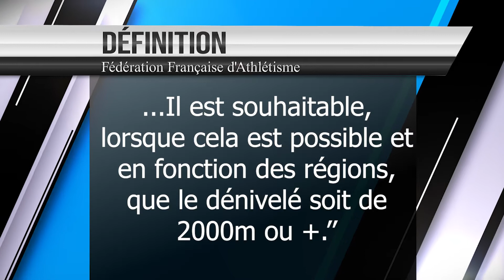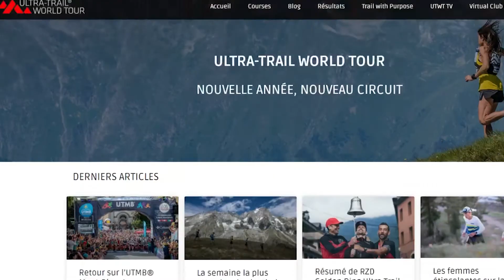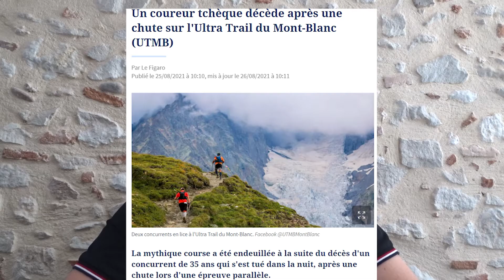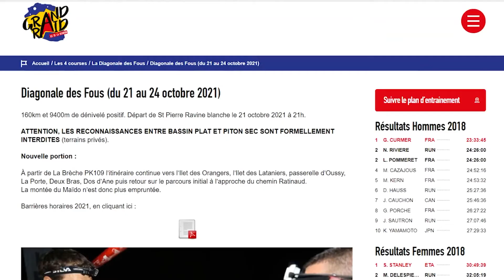LE FOCUS #3 - Tout sur... l'Ultra-Trail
Après deux sportifs, le 3ème épisode du Focus s'intéresse à un sport ultra spectaculaire : l'Ultra-Trail. N'hésitez pas à me dire dans les commentaires si le format vous plaît et quel(le) athlète ou discipline vous voudriez que j'évoque dans une prochaine vidéo !

Si vous avez la moindre remarque (si possible constructive), n'hésitez pas à la mettre en commentaires.

P.S : Patrick O'Hearn a certes laissé sa place pour cette vidéo à Carlos Leiria, autre interprète de qualité, mais Patou reste dans mon coeur à tout jamais.